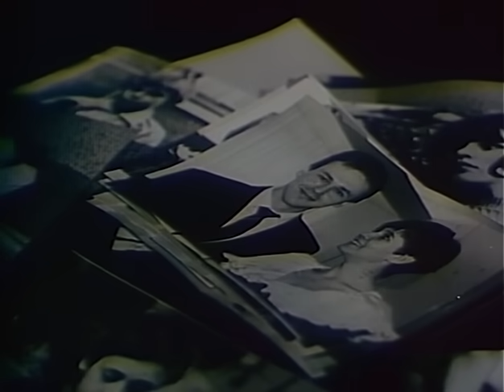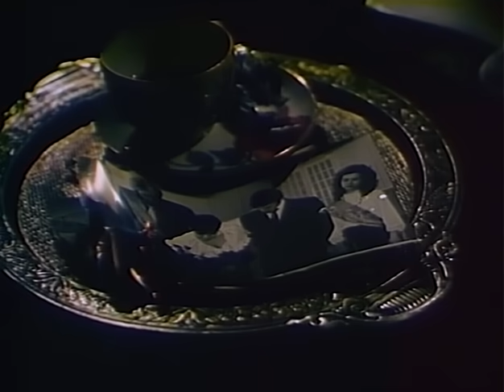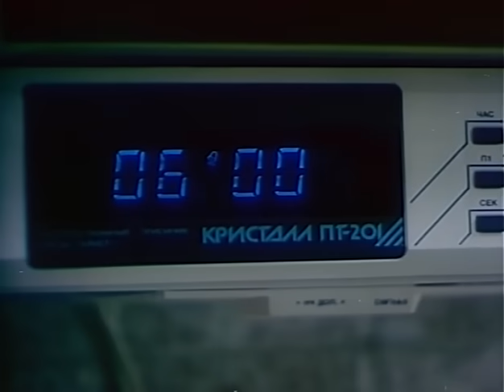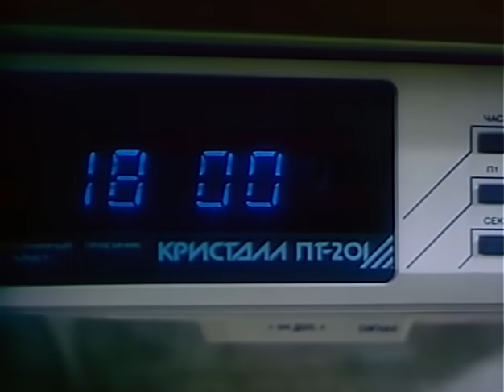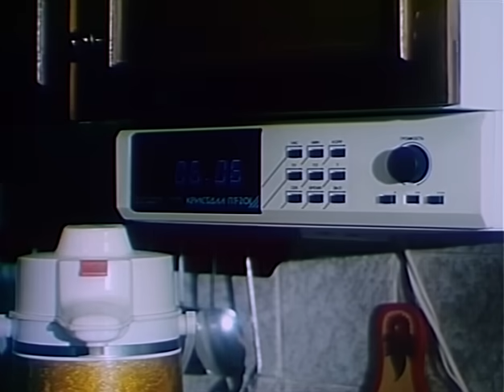Ты есть... (1993) фильм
Ситуация, в которой оказалась героиня фильма Анна, стара как мир. Единственный сын после смерти мужа стал смыслом ее существования. Но однажды он приводит в дом симпатичную девушку Иру, а утром сообщает матери, что они поженились. Анну переполняют ревность и страх потерять сына.

Натянутые отношения «свекровь — невестка» быстро перерастают в конфликт. Молодые уходят из дома. Анна мучительно переживает одиночество. А через пару недель ребята попадают в автомобильную аварию. Сын не пострадал, а его молодая жена стала калекой, прикованной к постели. Из больницы сын приносит жену домой, к матери. Забыв обиду, Анна соглашается помочь...

Жанр: драма
Год выпуска: 1993
Производство: Свердловская киностудия
Продолжительность: 01:34:17